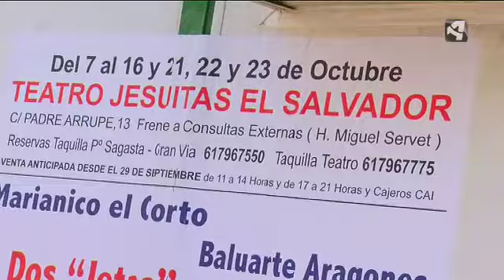BOBINAS - Reportaje Marianico El Corto